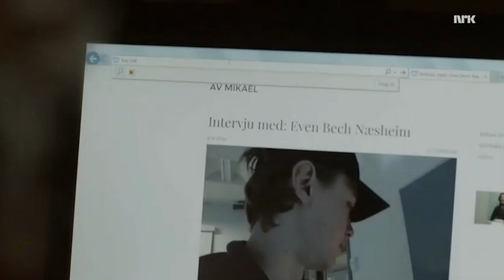SKAM REACTION: 3x02, "You're 18, right?"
Today we're continuing our reaction and analysis of the very queer season 3 of SKAM with ep 2, "You're 18, right?" In this episode, Isak scours the internet in search of Even, Isak and Even create a culinary abomination (and then actually eat it), and Isak somehow does not realize that lying to two groups of people who can easily contact each other might be a bad idea.

And don't forget to check out this video about my upcoming queer YA novel, THE BOY WHO WAS KISSED